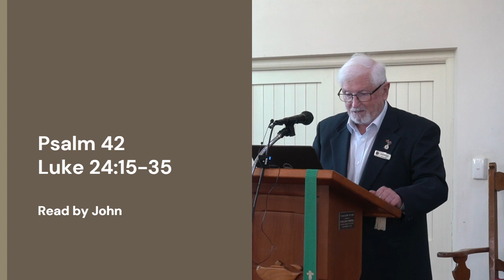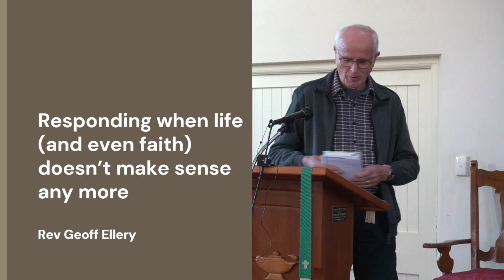Sunday 16 July 2023. 'Responding when life doesnt make sense anymore'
Message by Guest Preacher Rev Geoff Ellery:   Responding when life (and even faith) doesn’t make sense any more.
Bible Reading
Old Testament:  Psalm 42
New Testament: Luke 24: 13-35.